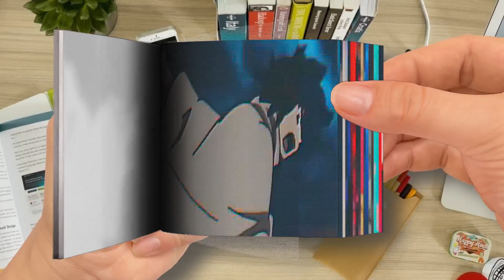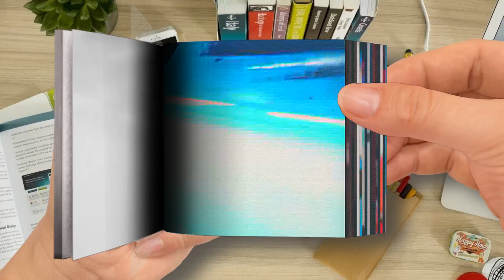XELISHURT SUPRESSOR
🌈 FlipBook ＴＲＡＳＨ 新 ドラゴン